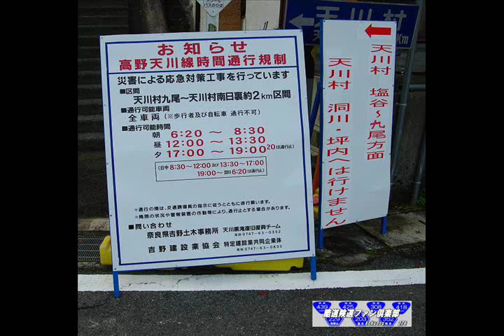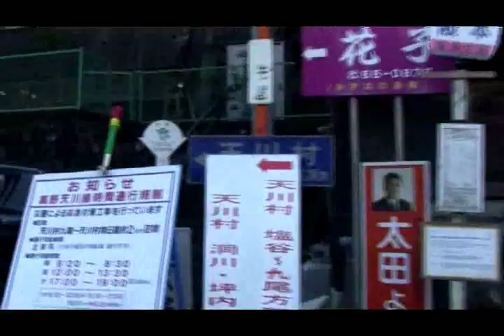【台風12号災害】奈良県道53号高野天川線【酷道険道ファン倶楽部】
↓【その他の各種動画を紹介しています。】↓
Photographer：酷道険道ファン倶楽部276
★facebookページ★
DATE：2011年12月10日
MAP: